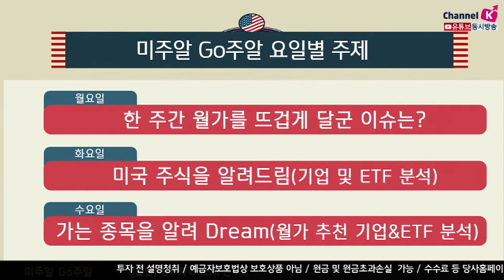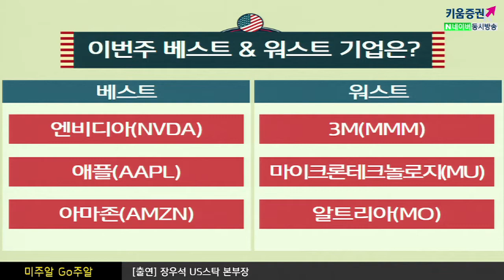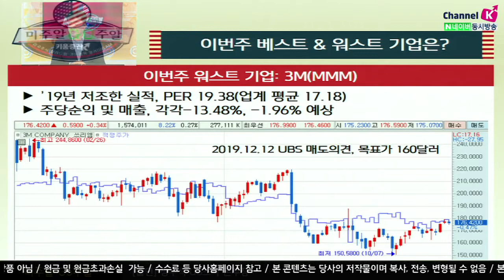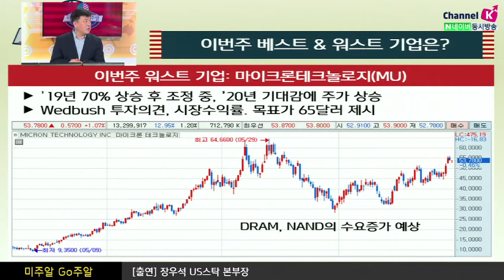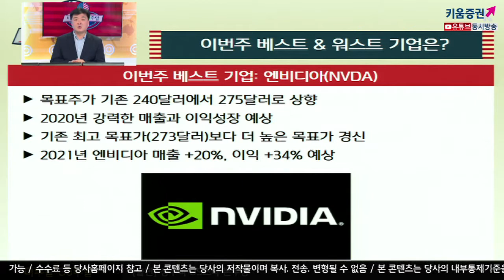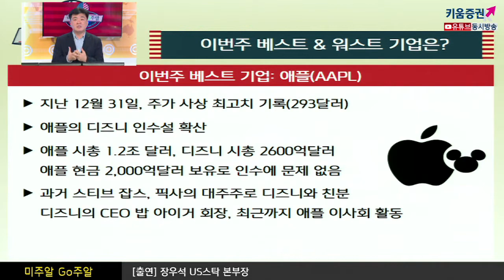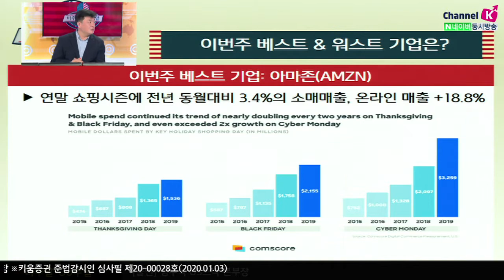[해외주식투자] 미주알 GO주알/저조한 3M, 지붕 뚫은 엔비디아! 이번주 울고 웃은 기업은? (20.01.03)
이번주 워스트 기업
3M(MMM)
​2019년 저조한 실적 -7%, PER이 19.38로 업계평균 17.18보다 높음
2019년 주당순이익과 매출이 각각 -13.48%, -1.96%로 예상

마이크론테크놀로지(MU)
2019년 70% 상승 후 조정 중, 2020년 기대감에 주가 상승​
Wedbush 시장수익률 의견 목표주가 65달러 제시

알트리아 (MO)
FDA에서 담배구입가능 나이를 21세로 올리면서 알트리아 주가하락
Sin Stock, 흡연인구의 감소, 건강중시사회, 전자담배 규제가 이슈

이번주 베스트 기업

엔비디아(NVDA)
목표주가는 기존의 240 달러에서 275달러로 상향조정
2020년에는 강력한 매출과 이익성장이 예상
기존의 목표가는 273달러 예상 외 더 높은 목표가 경신

애플(AAPL)
지난 12월31일자 거래액 사상 최고치 기록
애플이 디즈니를 인수한다는 설이 확산
아마존(AMZN)
연말 쇼핑시즌에 전년동월대비 3.4%의 소매매출 기록
이 중, 온라인 매출은 18.8% 증가